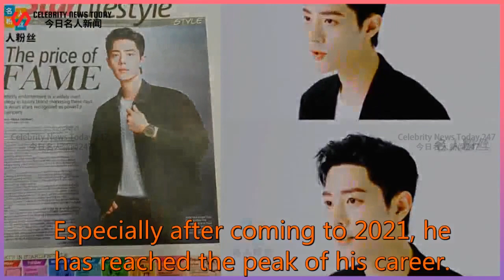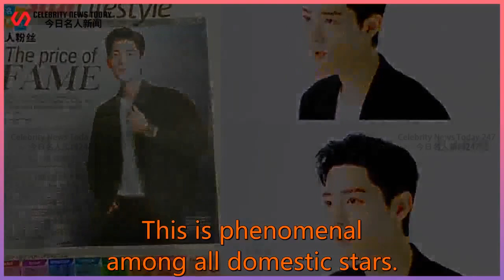This is the idol! Xiao Zhan made headlines in Malaysian newspapers, praising his unparalleled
Celebrity News Today 247 2021/08/19 : This is the idol! Xiao Zhan made headlines in Malaysian newspapers, praising his unparalleled
 This is the idol! Xiao Zhan made headlines in Malaysian newspapers, praising his unparalleled influence.  Xiao Zhan has always been one of the most influential male stars in China.  Especially after coming to 2021, he has reached the peak of his career.  Received many invitations for influential films,  Showed off his excellent acting talent. no doubt,  He